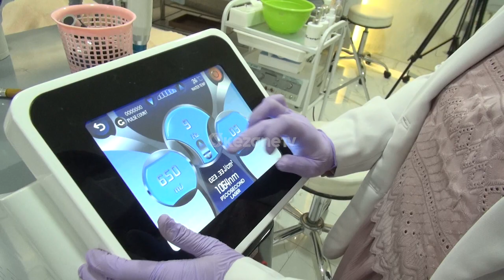DAILY LIFESTYLE: ME TIME BARENG MELLY MANUHUTU DAN KASYA PERAWATAN DI KLINIK KECANTIKAN